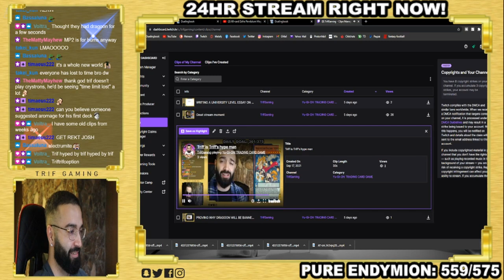TRIF REACTING TO TRIF REACTING TO TRIF